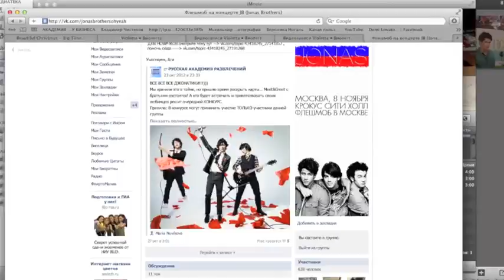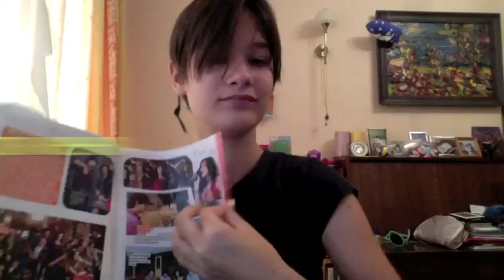Thanks to this video I met the Jonas Brothers In Moscow 2012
Данное видео сделано для конкурса))